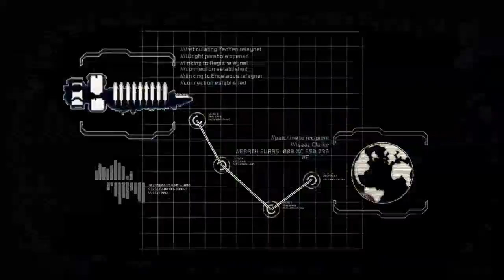Let's Play: Dead Space 2 (Part 1) - I'M IN A STRAITJACKET!!!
Tsuyu Asui helps Isaac to escape the hospital, but first she needs a weapon and a kinetic...